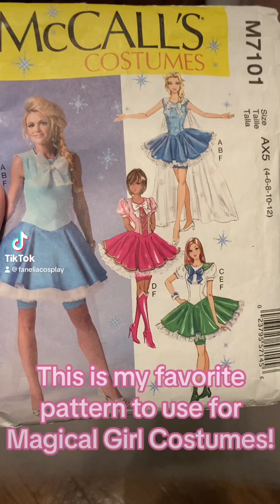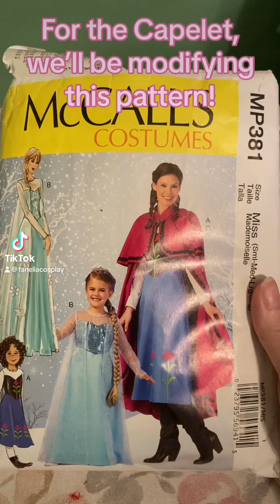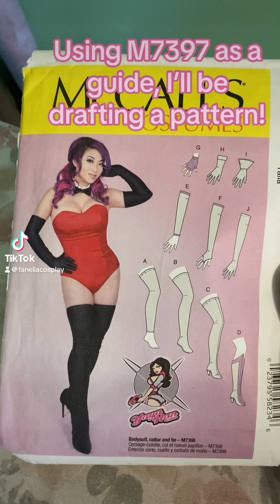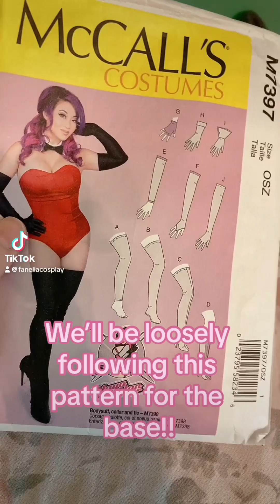🐶Making a Cure Wonderful Cosplay from Wonderful Precure!🐶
Hello! This video is a compilation of all of the videos I made while making my Cure Wonderful cosplay between February and April of 2024.
Wig: Hera + 2 Curly Clips in Princess Pink Mix from @Epiccosplay